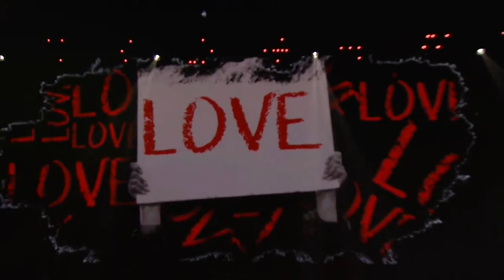Con mucha potencia dominó el escenario de La Voz | EL PASO #15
Descubre cómo fue el paso de Kayson Burgos y su increíble trayecto durante sus actuaciones desde las 'Audiciones a Ciegas' hasta la 'Final'.

🔻LISTA DE CANCIONES:
00:00 - Las Audiciones a Ciegas: 'I Heard It Through The Grapevine' de Marvin Gaye
01:54 - La Batalla: 'Someone You Loved' de Lewis Capaldi
04:27 - El Show En Vivo: 'Otro Trago' de Sech & Darell
06:38 - La Semifinal: 'Tiburones' de Ricky Martin
08:56 - La Final: 'Señorita' de Shawn Mendes & Camila Cabello

Descubre todos los momentos más destacados, divertidos y más sobre La Voz en nuestro perfil de Instagram: